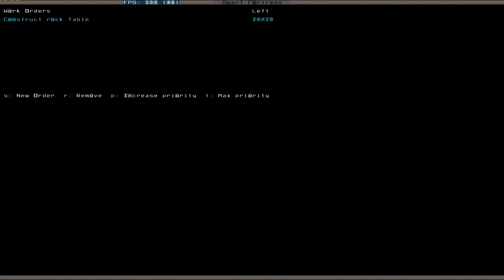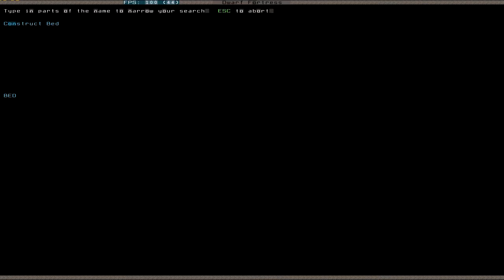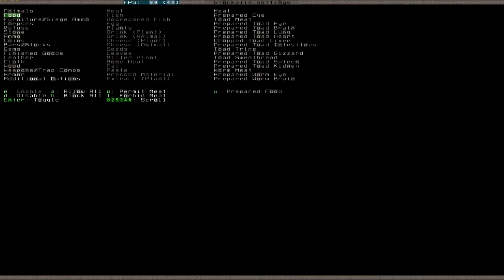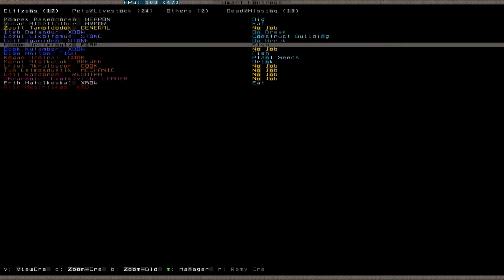Let's Play Dwarf Fortress 013 (Deutsch)